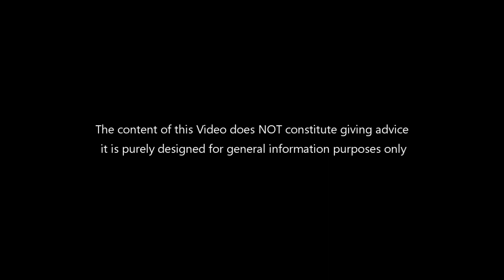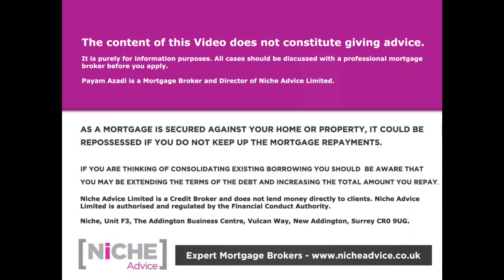The Jeremy Hunt Autumn Statement and UK Property Market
Autumn Statement UK Property Market
The new Chancellor Mr Jeremy Hunt’s Autumn Statement has taken on a much greater significance following the events in recent weeks so what does this mean for those who have mortgages or looking to get on the property ladder? Resident Mortgage Expert Mr Payam Azadi gives his reaction to the announcement and how the need to raise taxes might impact the mortgage market and house prices.